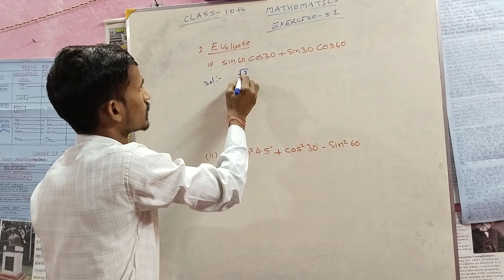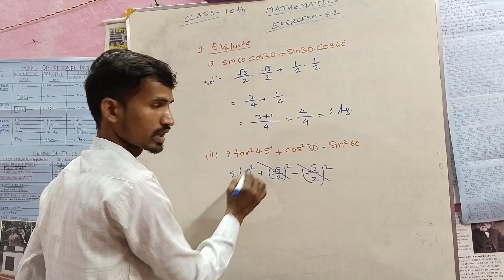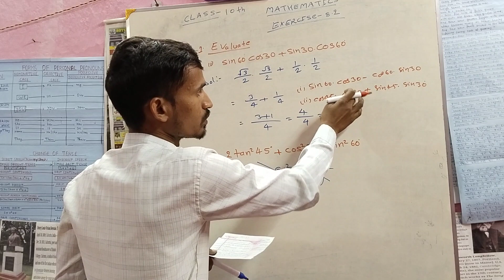class 10 trigonometry exercise 8.2 question 1 || exercise 8.2 question number 1 class 10th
class 10 trigonometry exercise 8.2 question 1, class 10 trigonometry exercise 8.2, class 10 trigonometry exercise 8.2 question number 1, class 10 trigonometry exercise 8.2 question number 3, class 10 trigonometry exercise 8.2 question number 2

exercise 8.2 question number 1 class 10th, exercise 8.2 question number 1 class 10, exercise 8.2 question number 1 class 10th maths, exercise 8.2 question number 1 part 4 class 10th, class 10 exercise 8.2 question number 1 ka 4

class 10 maths chapter 8 exercise 8.2 hindi medium question 1, class 10 maths ex 8.2 hindi medium, class 10 maths chapter 8 exercise 8.2 question 2 hindi medium

10th class maths chapter 8 exercise 8.2 in english

trigonometry class 10th, trigonometry class 10th exercise 8.1, trigonometry class 10th introduction, trigonometry class 10th exercise 8.2, trigonometry class 10th one shot, trigonometry class 10th ncert, trig

onometry class 10th formula